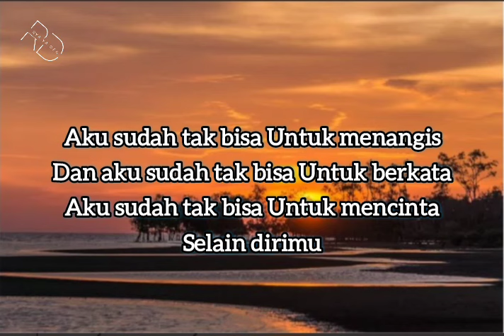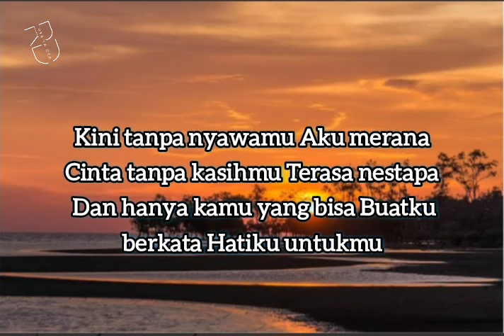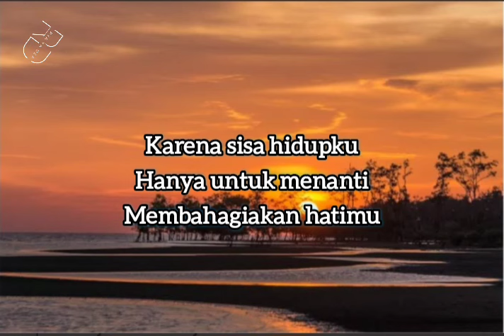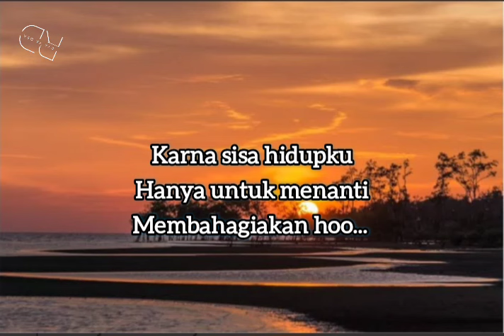Tak Pernah Ku Bayangkan - Nindy || Lirik Lagu